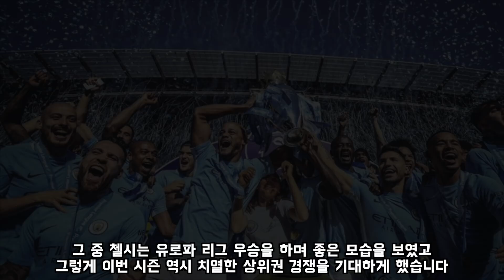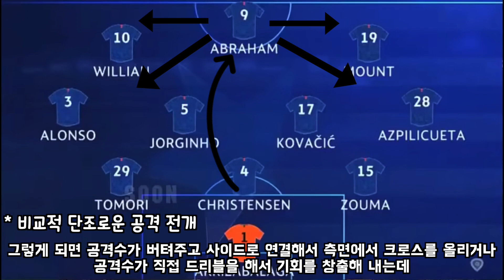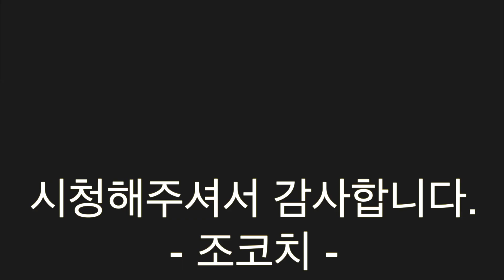타미 에이브라함이 이번 시즌 날아다니는 이유 by 조레스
안녕하세요 ! 조레스 입니다.

이번 영상에선 시즌 시작 전부터 말이 많았던 첼시에 처해진 상황들을 쉽게 정리 하고, 이런 상황에서 뜬금없이 나타나 엄청난 활약을 보여주고 있는 태미 에이브러햄이 이번 시즌 얼마나 큰 역할을 맡게 될 지 알아봤습니다